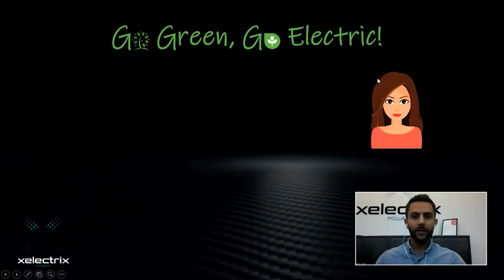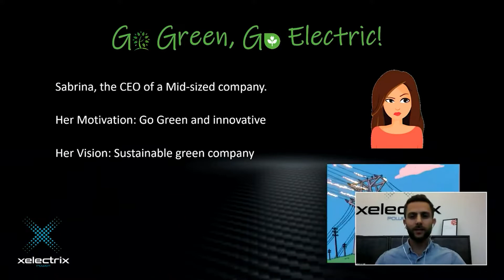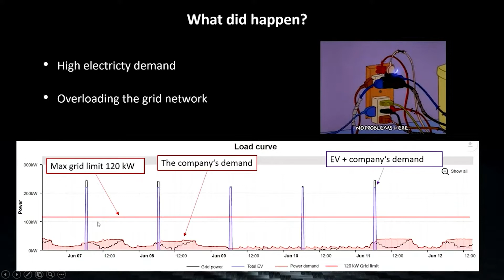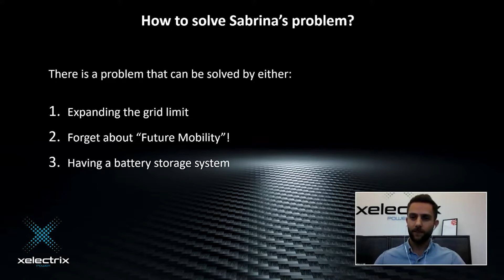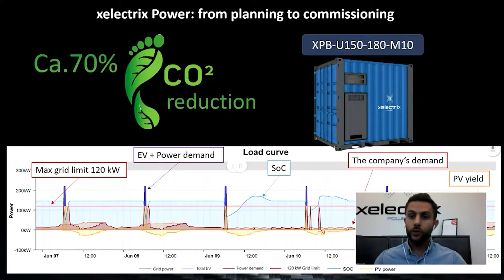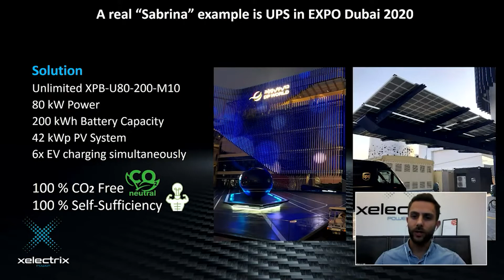Interview: International Mobility Days 2021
Our Energy and Project Engineer Hani Al-Zaol took part in the International Mobility Days 2021 and introducing our xPSel Tool and what that means for the charging infrastructure of the e-Mobility Sector.